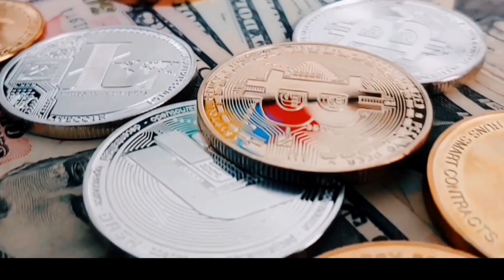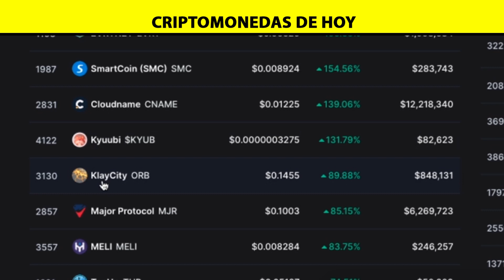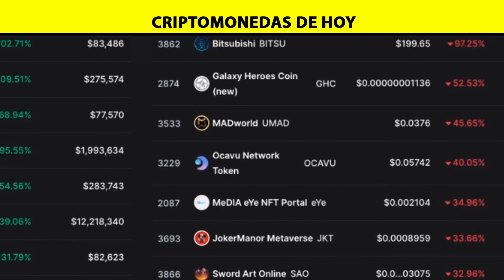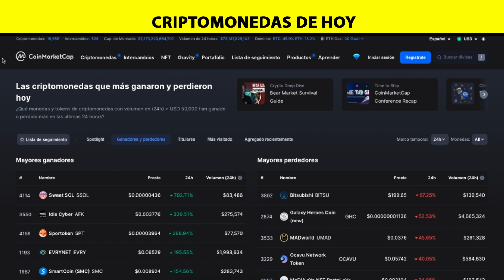BIGGEST GAINERS CRYPTO GANANDO AHORA EN CMC!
2022 Victor Caraveo | Caraveomedia Studios